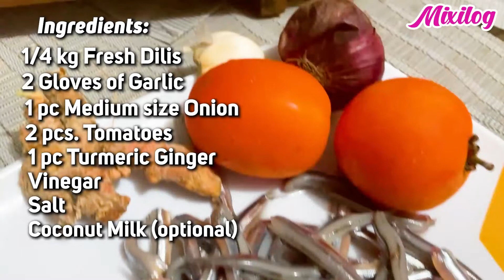How to Make Kinilaw na Dilis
kinilaw na dilis is raw  fresh dilis fish  mixed with with vinegar, chili, onion, ginger, calamansi juice, salt and pepper and  coconut milk for the extra creamy taste .